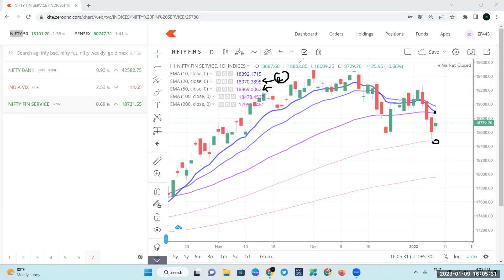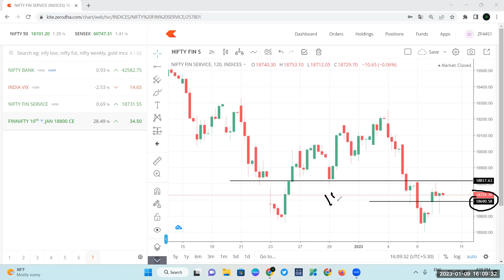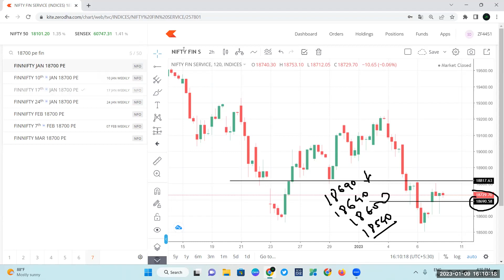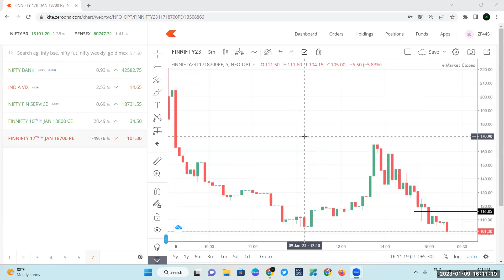FinNifty Prediction for tomorrow | 10 Jan.2023